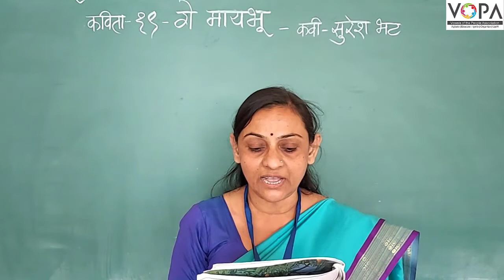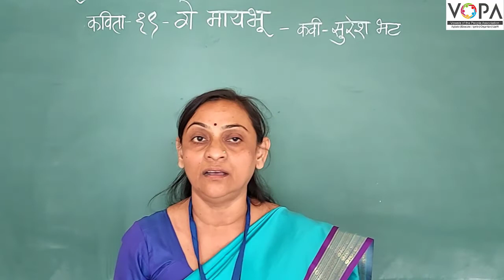8वी | मराठी | कविता गायन | गे मायभू | VSchool